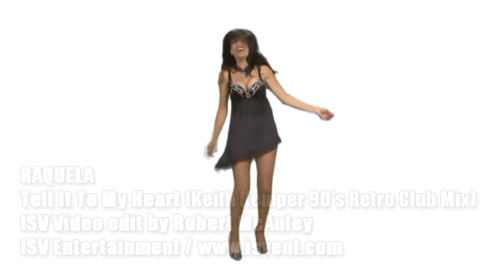RAQUELA - TELL IT TO MY HEART (Keith Kemper 90's Retro Mix)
Raquela, TELL IT TO MY HEART - Keith Kemper 90's Retro Mix! (Directed by Nivek Tek)

CAST:
Raquela, Jeslen Mishelle Saenz, Ellen Wahlstrom, Anthony Scroggins & Nicholas Woods

EXECUTIVE DIRECTOR: Nivek Tek
DIRECTOR: Doug Welty
ASSISTANT DIRECTION: Nivek Tek
EDITOR: Robert McAuley
ADDITIONAL EDITING: Raquela
EXECUTIVE PRODUCERS: Frederic Oudoul, Kevin Sheehan, Nivek Tek (in cooperation with CAPP Records) and Raquela
CREATIVE DIRECTION: Paul Brewer (Sweet Feet Music/ Sweet Team)

MUSICAL DIRECTION: Nivek Tek
VOCALS: Raquela

FILM LOCATION:
The Studio Center
Sacramento, CA

ASSISTANT TO DIRECTOR: Nicholas Spiegel
PRODUCTION MANAGER: Michael Hunten
1ST AD: Thomas Chang
LIGHTING DESIGN/DIRECTOR: Frank Cassanova
CAMERA MAN 1: Hank Coffin
CAMERA MAN 2: Tony Singing Eagle
MAKE-UP: Rosa Rivera
MAKE-UP ASSISTANTS: Norma Cambron, Yizela Murillo, Evette Vasquez
COSTUME DESIGN: Sterling "Running Stream" Phillips
HAIR: Rebecca Minter
HAIR ASSISTANT: Arrielle Bojorques
ON-SET PHOTOGRAPHY TEAM: Susan Raines, Hiram Raines
BEHIND-THE-SCENE VIDEOGRAPHER: Lexi vey, Jonathan Joiner.
CRAFT SERVICES & TALENT CONSULTANT: Steven Minow
CRAFTS SERVICE ASSISTANT: Raquela's Mom!

SPECIAL/PERSONAL THANK YOU's TO...
Marinello Schools of Beauty - Sacramento, CA
and again to...
ISV's Kevin Sheehan & Fred Oudoul!
CAPP Records, Cary August
AND Raquela's Mother!.